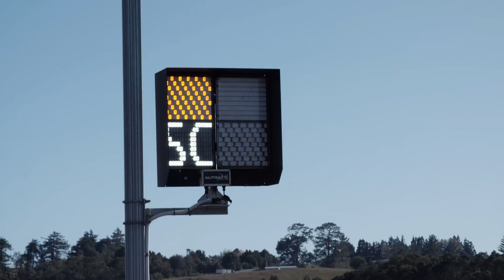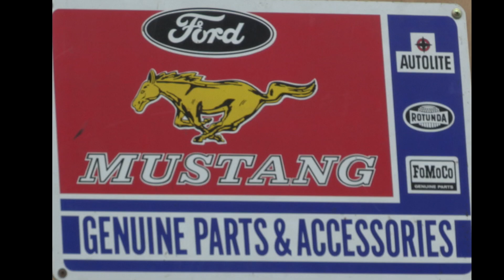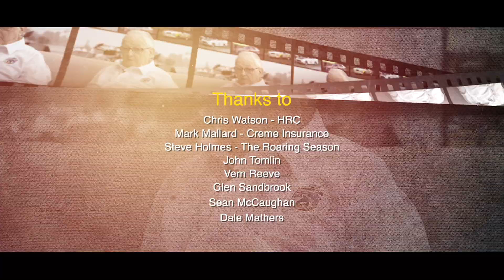EPISODE 1 David Oxton/Fleetwood Mustang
In our first episode of Legends of Motorsport we talk to champion New Zealand single seater driver of the 1960s and 70s. David modestly describes a motor racing career from early days racing his father's Daimler SP250 to the fearsome F5000 cars including George Begg's FM5.